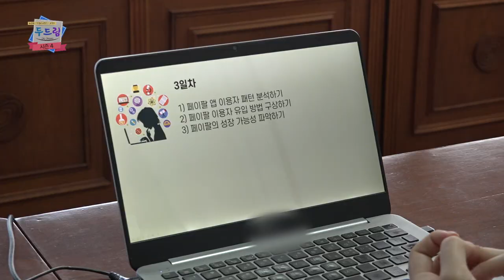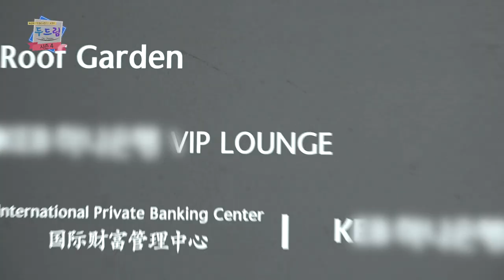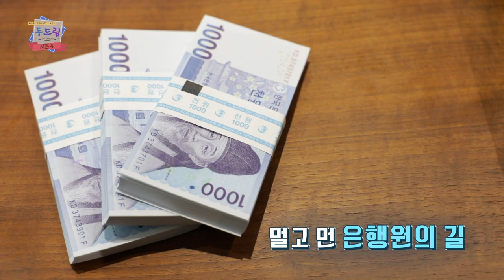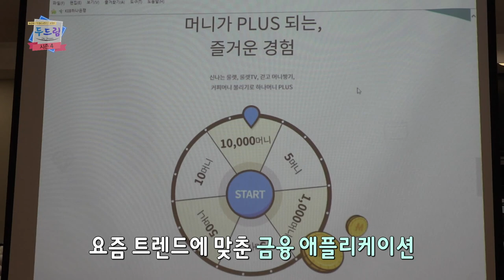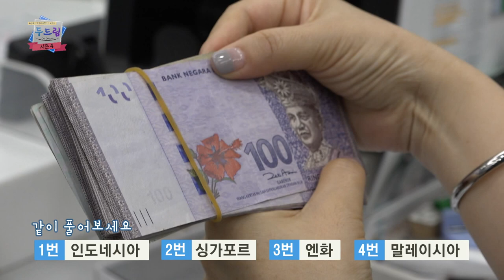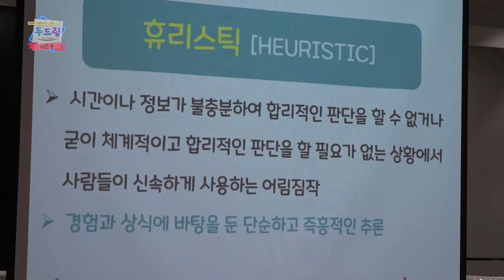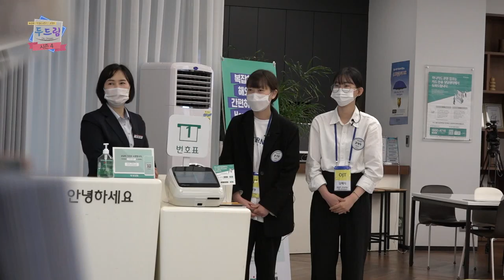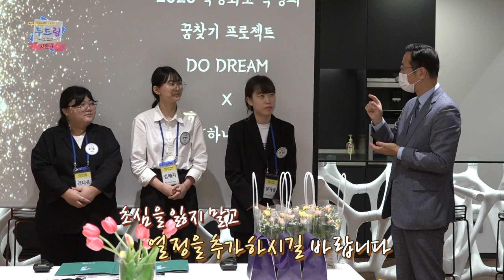[두드림 DoDream 시즌4] 3화 제주여상 그로우업